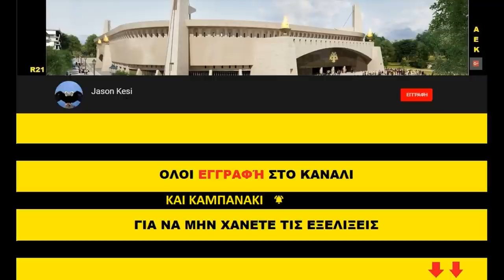ΕΡΓΑ ΓΙΑ ΤΟ ΓΗΠΕΔΟ ΤΗΣ ΑΕΚ 19/03/2021 - ΣΚΥΡΟΔΕΤΗΣΗ ΤΟΥ ΜΕΓΑΛΟΥ ΝΟΤΙΟΥ ΤΜΗΜΑΤΟΣ ΤΗΣ ΥΠΟΓΕΙΟΠΟΙΗΣΗΣ